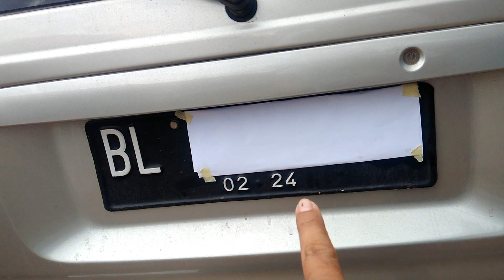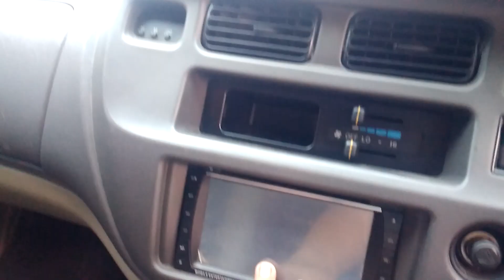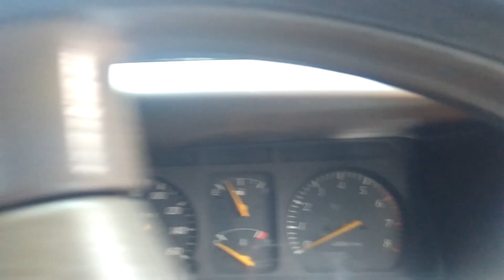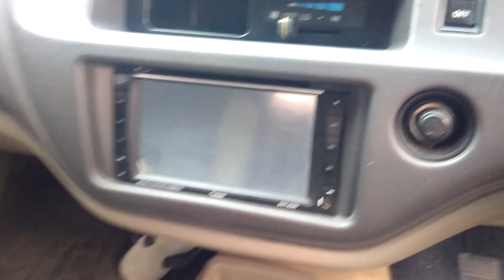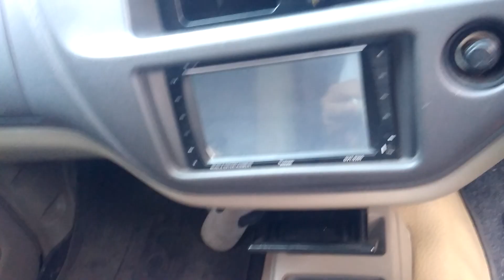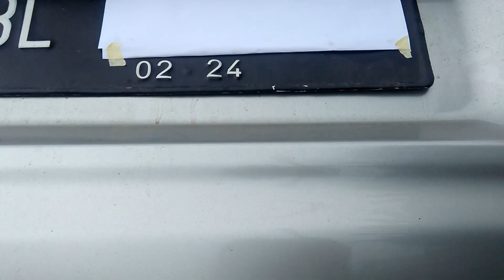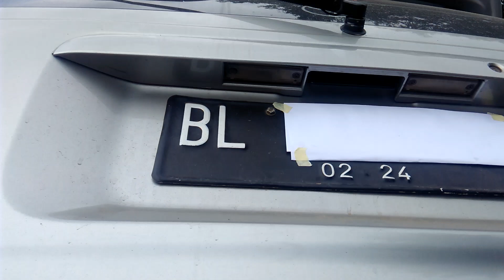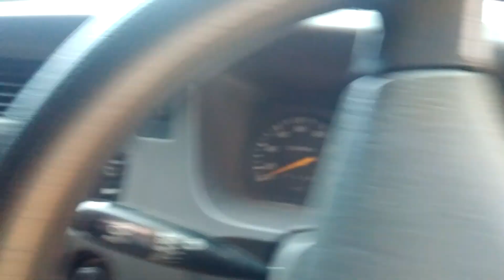BARANG LANGKA‼️KIJANG LGX 2004 ORIGINAL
Salam sahabat YouTube Dilva Ch, dalam video kali ini saya sedikit membahas tentang Toyotq Kijang Kapsul Lgx tahun 2004 warna silver metalik kondisi fit dan istimewa.

Merek :Toyota
Model :Kijang
Varian :LGX
Tahun : 2004
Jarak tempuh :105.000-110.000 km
Tipe bahan :bakar Bensin
Warna : Silver Metalik
Transmisi : Manual
Sistem Penggerak : Rear Wheel Drive
Tipe bodi : MPV
Kapasitas mesin :1.500 cc
Fitur tambahan : Jok kulit
Nopol : Aceh
 kijang kapsul lgx 2004 seri terakhir di kijang kapsul mulus di jamin mantap